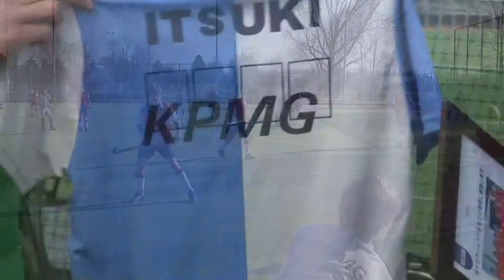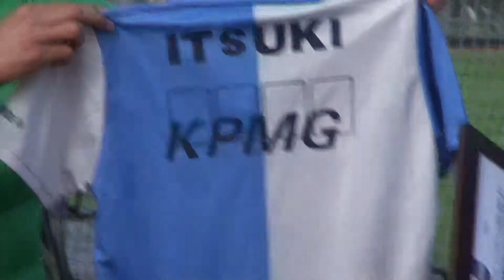Hockey Athena JC1 vs Hurley JC1 0 vs 5 / 26 April 2013 Farewell Itsuki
Hockey Athena JC1 vs Hurley JC1 0 vs 5

Farewell from our guestplayer, Itsuki, from Japan.

Itsuki we all hope you will return to Hurley in the future. It was a pleasure to have you in our team!